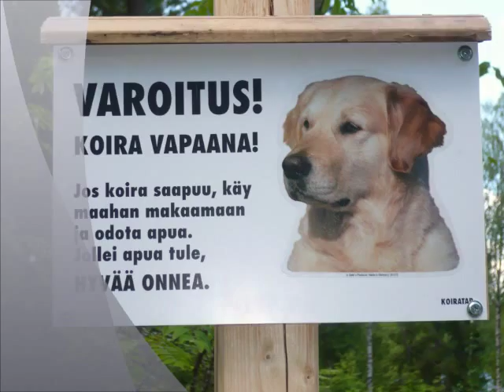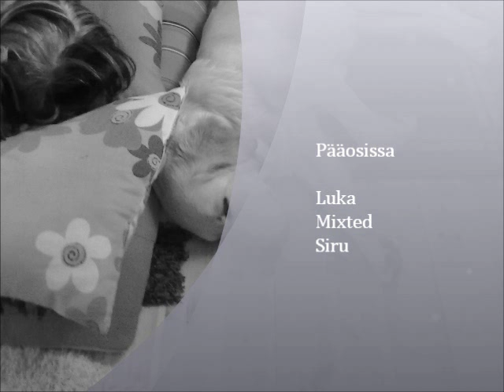Luka Vesihäntien paluu 2010. Golden retriever´s life 2010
Kultaisen noutajan pennun elämää 2010.
Golden retriever´s life 2010.